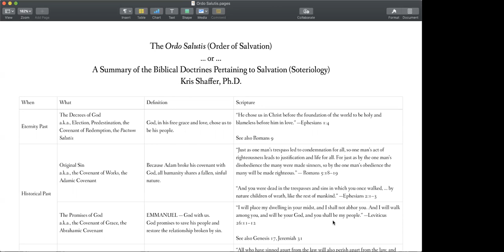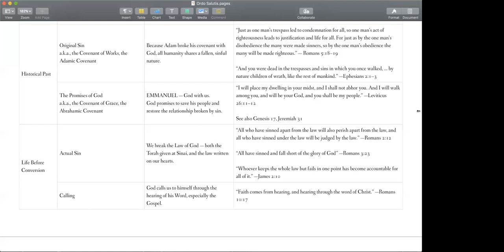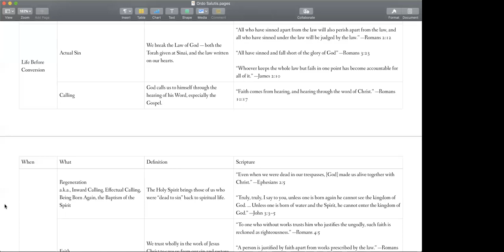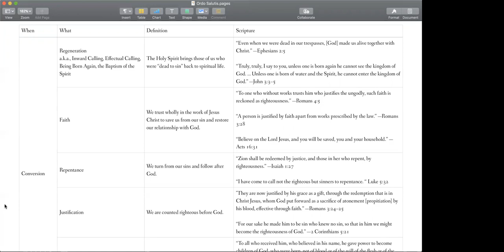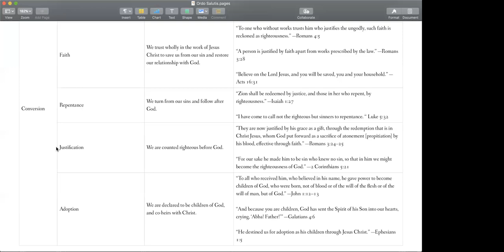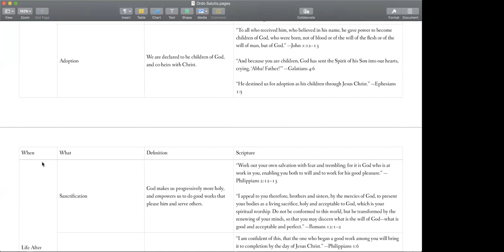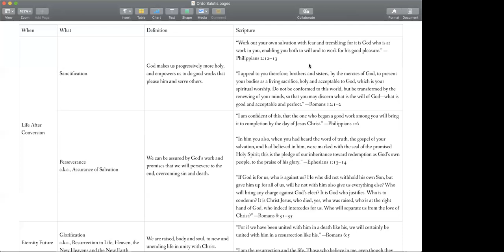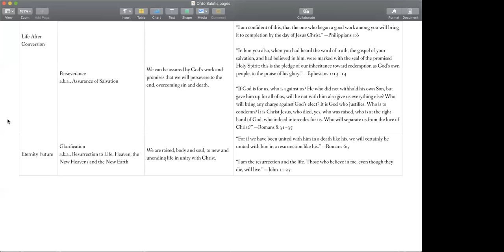Paul's Letter to the Romans, April 21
With Kris Shaffer, discussing chapter 3.